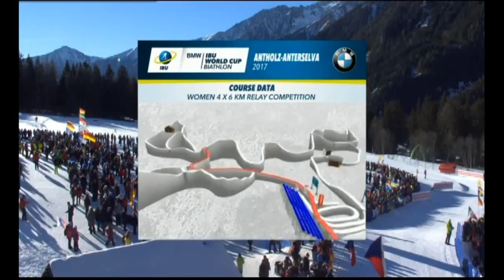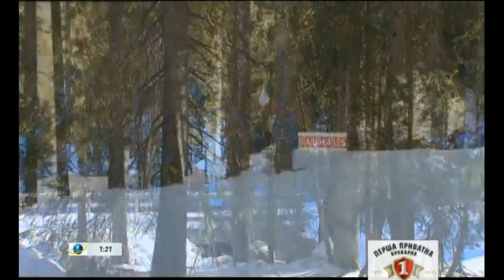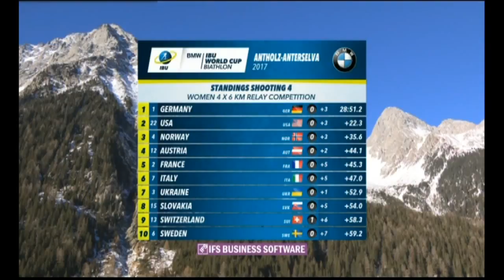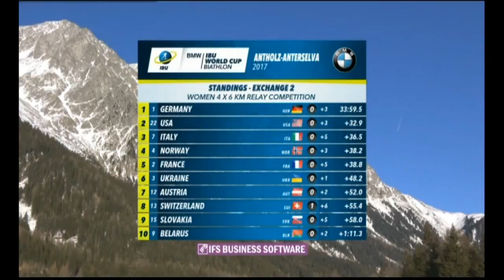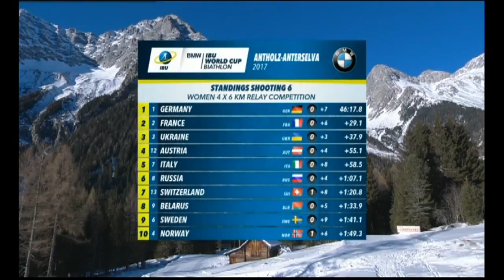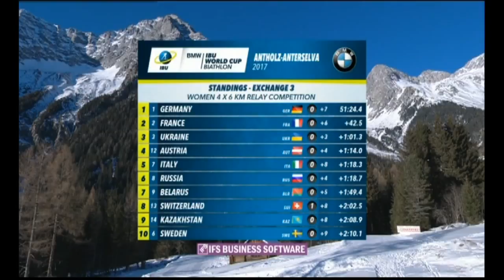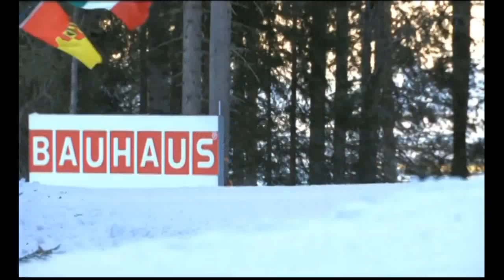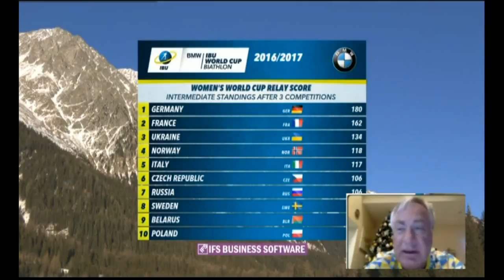Біатлон. Кубок світу 2016-2017. 6-й етап Антхольц-Антерсельва Естафета 4х6 км, Жінки 21.01.2017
Трансляція 6-го етапу кубка світу з біатлону 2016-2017 в італійському Антхольц-Антерсельві Естафетної гонки у жінок дистанцією 4х6 км. Початок трансляціі 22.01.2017  о 14:45 за київським часом